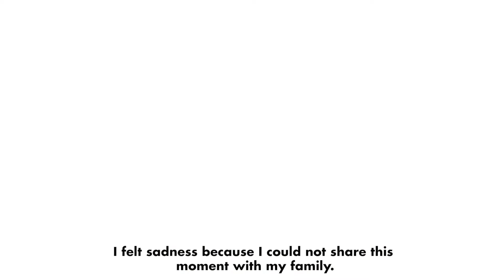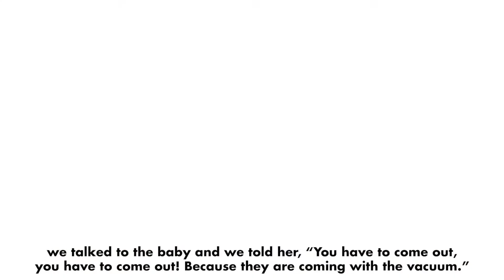Open Arms 2020 Video: Betty & Ana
A day in the life of Community-Based Outreach Doula Betty Hernandez with Ana Alcazar.

Producers: devon de Lena & Elena Schronez
Editor:  devon de Lena
Translation Support Ana Alcazar
Photography Moments Captured by Tanisha Frazier